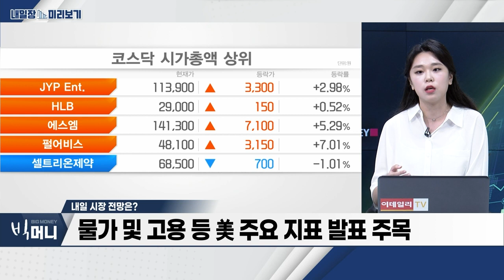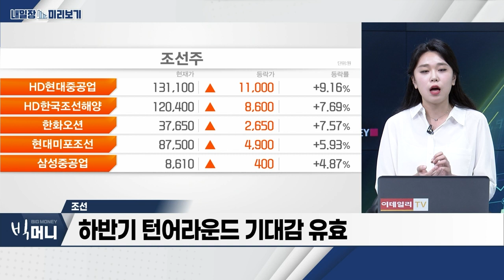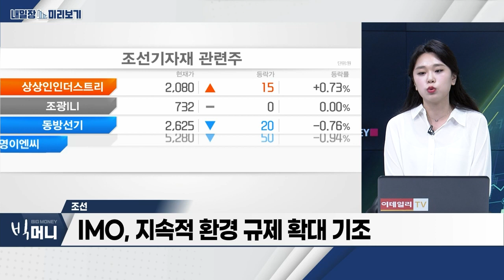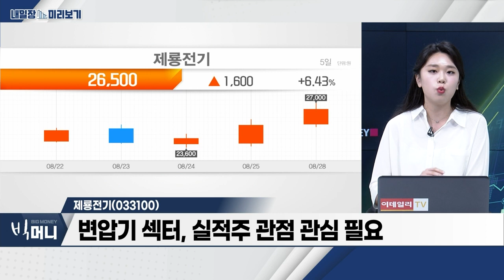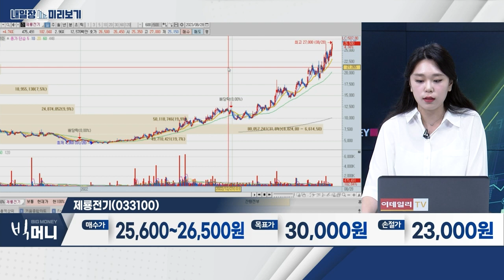제룡전기(033100)… 변압기 섹터, 실적주 관점 관심 필요 / 조선… 하반기 턴어라운드 기대감 유효_내일장 미리보기 (20230828)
- 美 잭슨홀 미팅 불확실성 해소ㆍ中 부양책 등 영향
- 외국인 긍정적 수급 필요
- 물가 및 고용 등 美 주요 지표 발표 주목

- 하반기 턴어라운드 기대감 유효
- IMO, 지속적 환경 규제 확대 기조
- 조선업 호황기… 조선기자재 일감 확대

- 변압기 섹터, 실적주 관점 관심 필요
- 美 변압기 시장 성장… 변압기 사이클 기대
- 신재생에너지 관련 발전소 인프라 필요